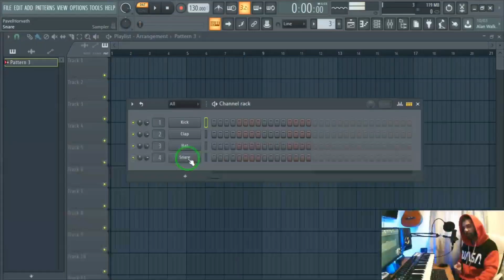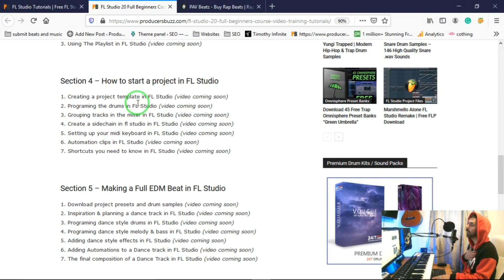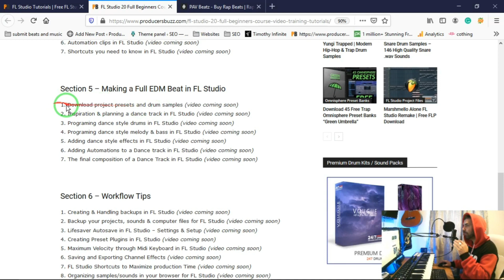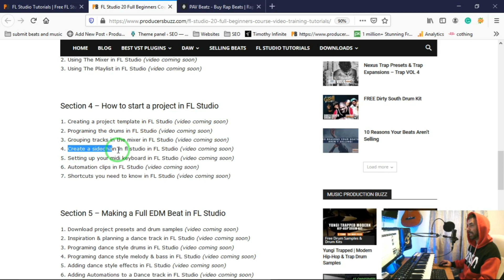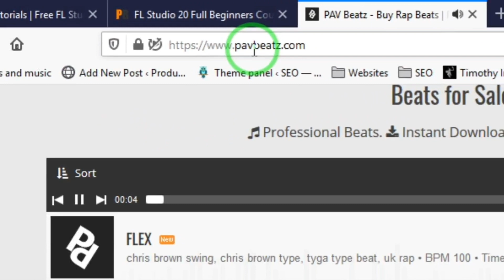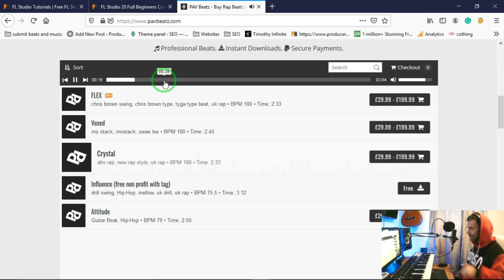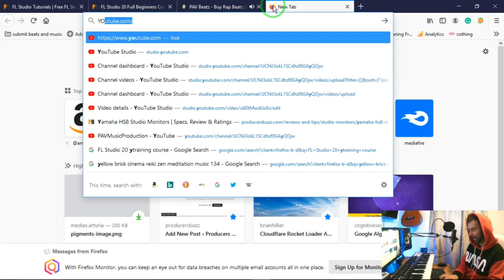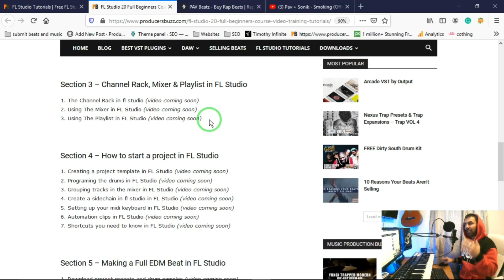FL Studio 20 Full Free Beginners Course | Introduction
So this is a quick introduction to our new FL studio beginners course, which actually comes in 6 different sections, I will be uploading 1/2 videos each day. There will be 35 videos to this course uploaded each day for the next 2 weeks.